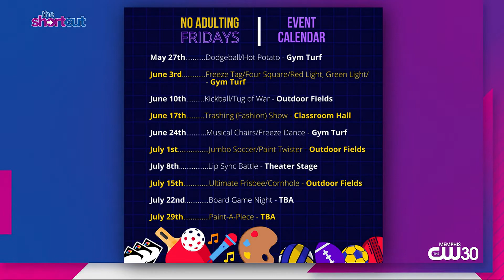Let out your inner child every Friday night at the Kroc Center!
Looking to let out your inner child every once in awhile? From lip sync battles to dodge ball tournaments, check out what the Kroc Center has every Friday night!